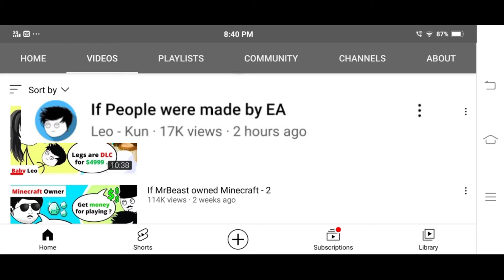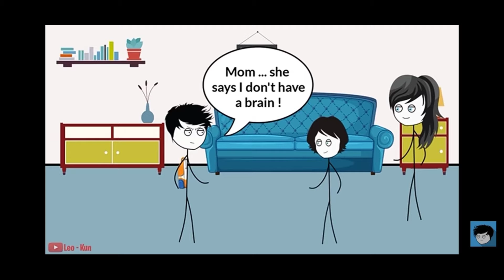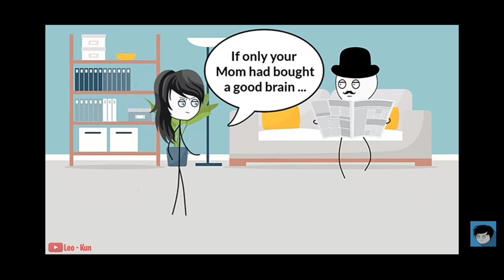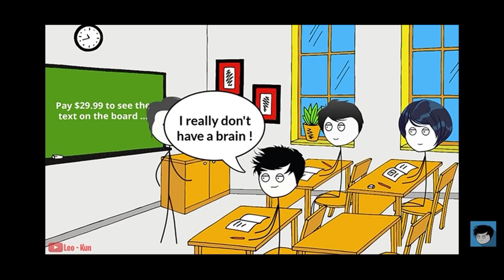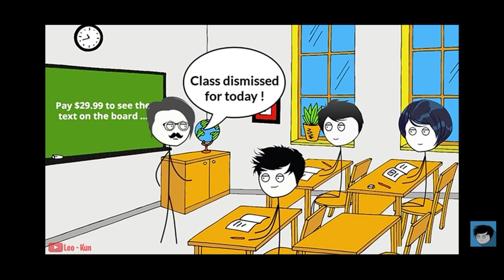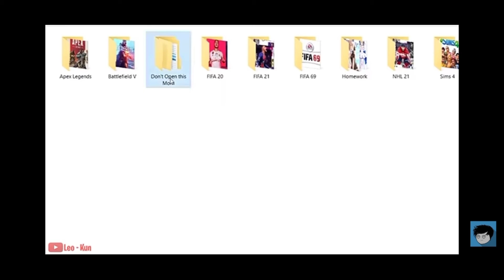I reacted to Leo-kun *Epik*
Make sure you guys like,sub and share for more awesome content.
I will mostly give credit if I copy from anyone

Games-
Minecraft-Nboii19
Among us-Nboii19
Free fire-Nivedhboy19
COD-Nivedhboy19
PUBG-Nivedhboy19
Fortnite-Nivedhboy19